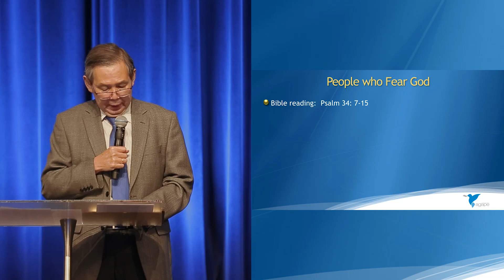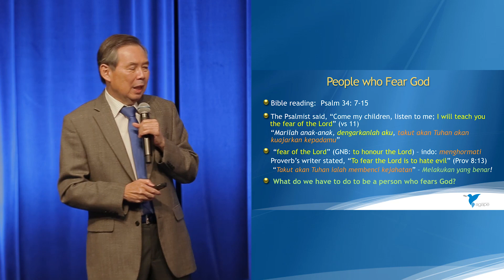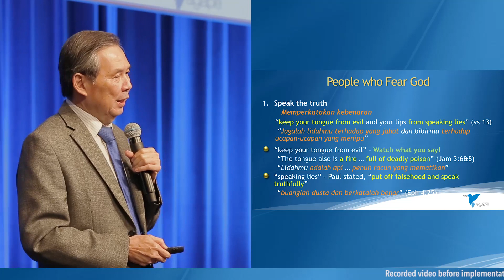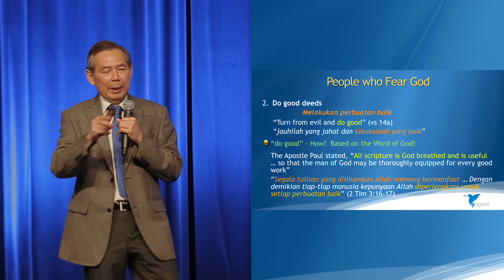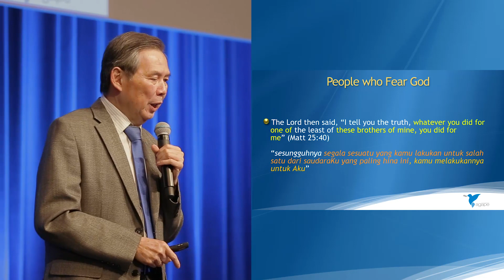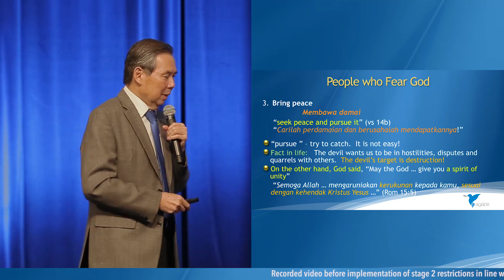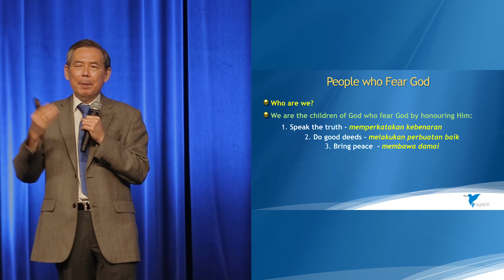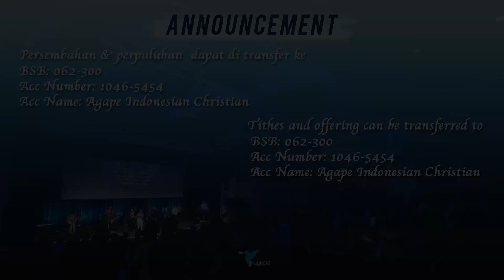AGAPE Online Service - 26 April 2020